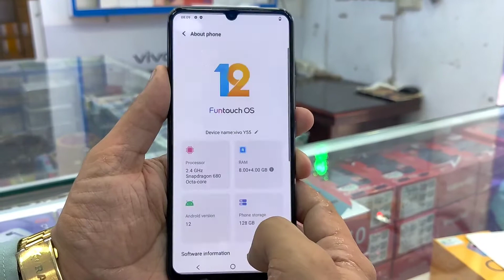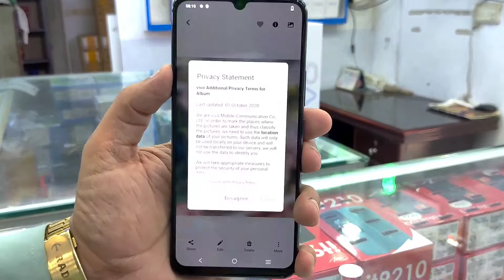Vivo Y55 Camera and User Experience vivo new Phone 2022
Enjoy Photo-Taking Anytime, Anywhere

The 50MP rear camera system comprising three cameras and various features help you easily capture all scenes from near to far.

Extended RAM

8GB+4GB extended RAM ensures smooth running of multiple apps.

Faster Charging

44W FlashCharge lives up to your active life all day. Nine charging protection measures will keep your mind at ease.

Charge to 50%

vivo y series best phone 2022